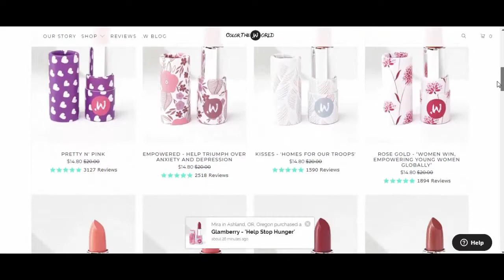Lipstick that Doesn't Bleed into Wrinkles? Color the World Lipstick Review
Is there really a lipstick that doesn't bleed into wrinkles? It doesn't creep into the fine lines around the mouth?

Color the World Lipsticks claims their lipsticks don't bleed into wrinkles around the mouth. I'm testing them for you and giving you my review.

If it works as they claim, this will be a good anti-aging lipstick that mature women can wear with confidence.

What else I'm wearing:

Earrings & Bracelet:  Stella & Dot

For the OH CAROL SHOW’s List of